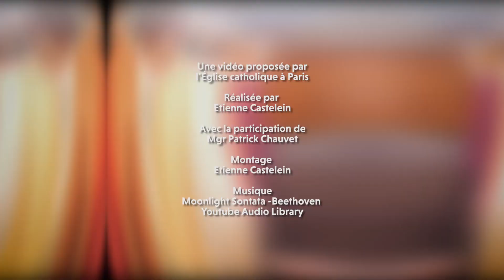A quoi correspondent les couleurs de la liturgie ?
La couleur de la chasuble est liée à la liturgie. Mais à quoi correspond t-elle exactement ? En quelques minutes, Mgr Patrick Chauvet, archiprêtre de Notre-Dame de Paris, fait le tour des chasubles de Notre-Dame de Paris pour nous en expliquer le sens.